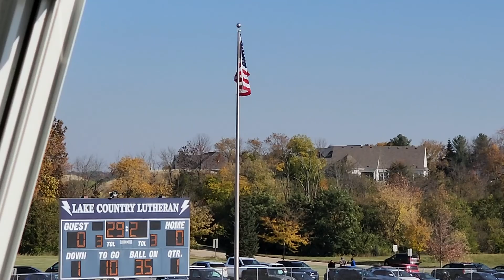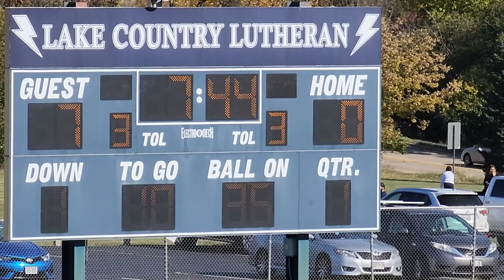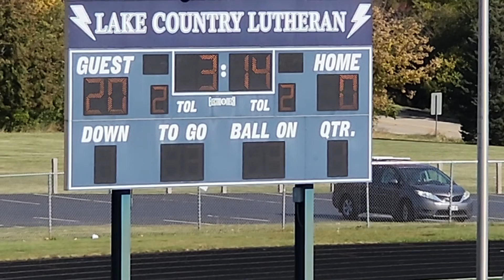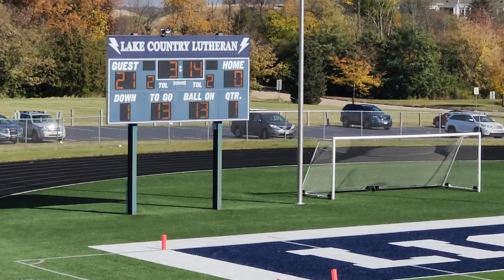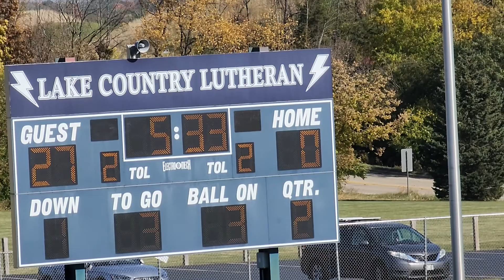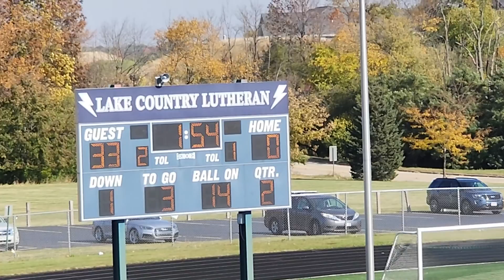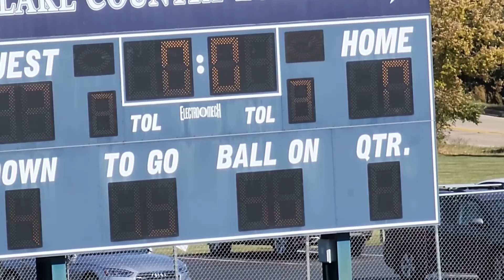BEST RUNNING BACK IN WI #2 DANNIE JOHNSON (6TH GRADE) SUPERBOWL 2022 RACINE LUTHERAN V L-CO LUTHERAN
Dannie Johnson - IG - dannie2fast